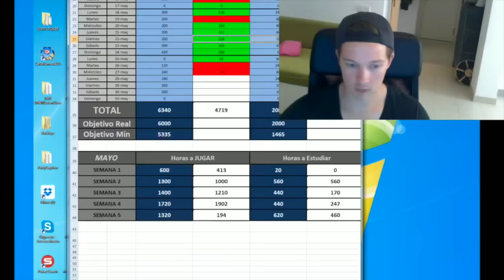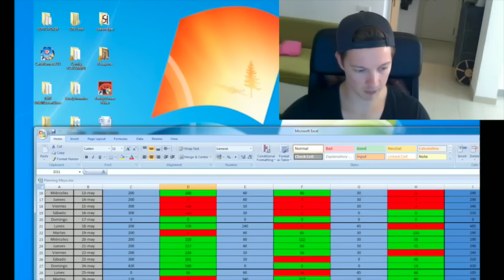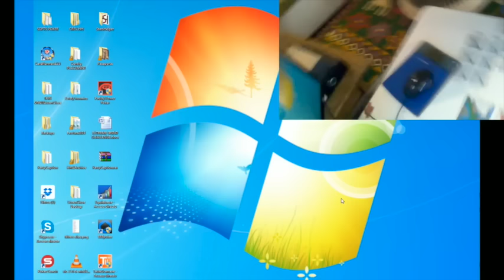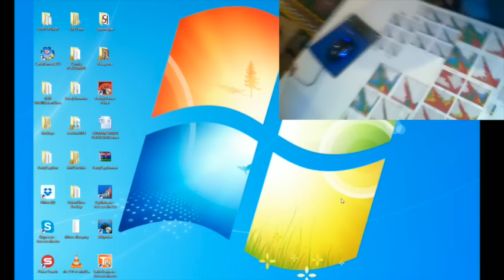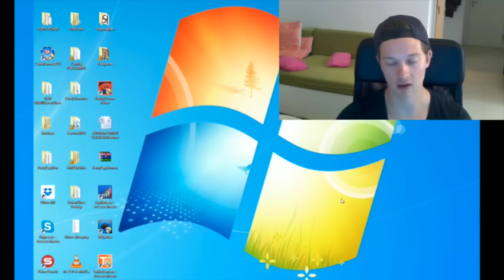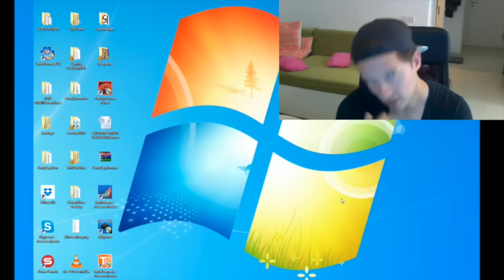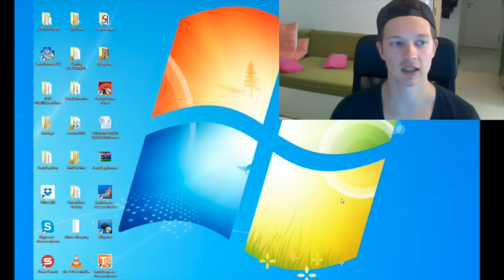DIario de Poker #9: Vuelvo a zoom500, unos días de estudio, etc.